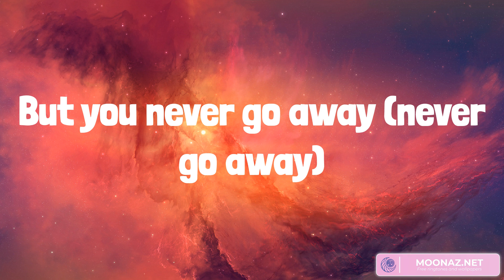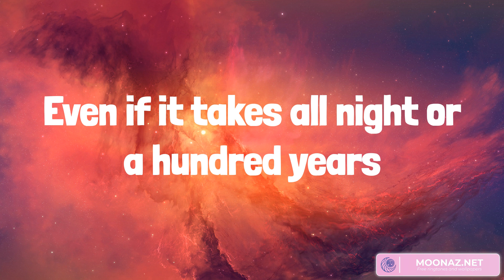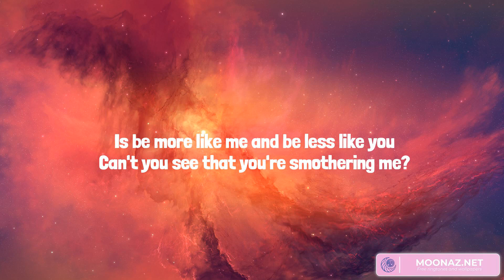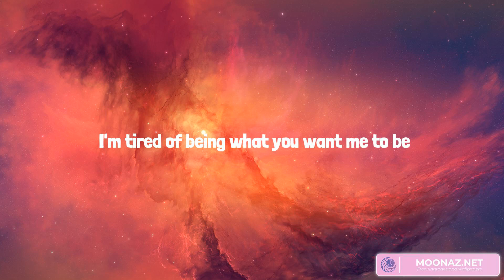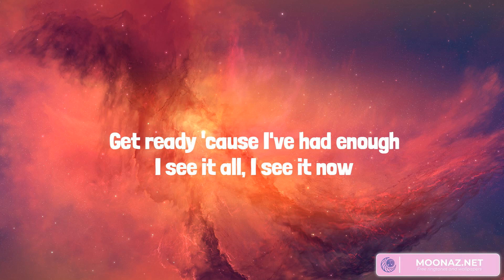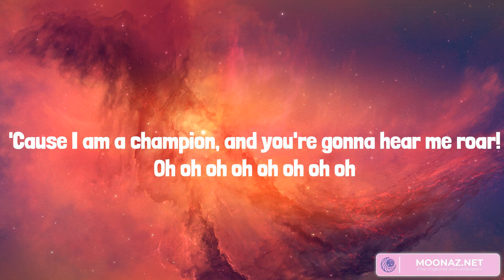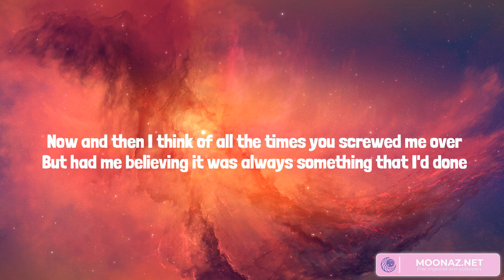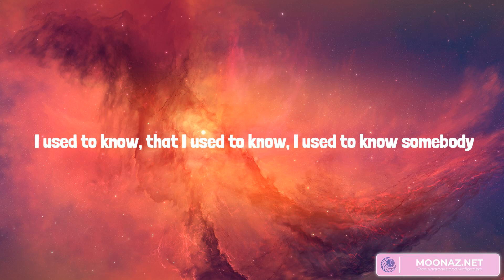Best Summer Songs 2023 ♫ Summer Hits 2023 - lovely, Numb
Lyrics:
Woah, yeah
Yeah, ah
Woah, woah